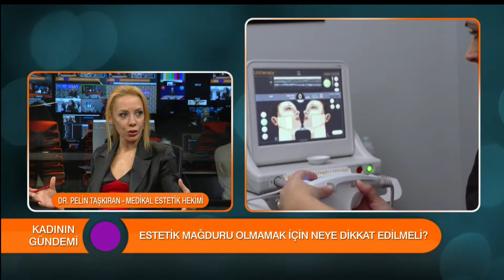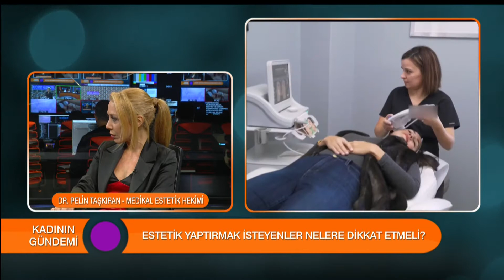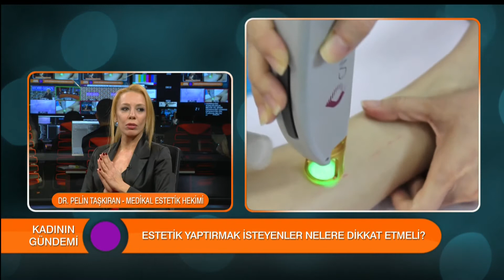ESTETİK MAĞDURU OLMAMAK İÇİN NE YAPMALI?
KADININ GÜNDEMİ BÖLÜM 3 - PART 1
Konuk:  Dr. Pelin Taşkıran
Av. Sibel Dolgun
Estetik Mağduru Kıymet Kaya